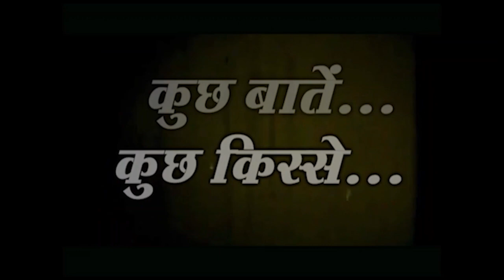Making of Wo Ladki Yaad Aati Hai Jazim Sharma,Ashish Tiwari,Atul Gangwar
ADABICOCKTAIL is a platform where the company's goal is to preserve the rich musical heritage of India. Music is all pervasive and yet we often seem to take it for granted. When we feel good the music can even make us feel better. If we look at all the societies and cultures known to us and look at all the historical societies of the past to the degree that we can discern, we can deduce with a high degree of certainty that music has always played an important role in human's life. If we consider today simply the world of pop music, the manner in which it is effortlessly transcending global barriers and even otherwise extremely difficult linguistic barriers.

ADABICOCKTAIL is a confluence of Literature, Art and Music.An annual event presenting a series of activities featuring one poet and one painter in each chapter.Each event shall witness recitation of verses of a selected poet by well known artist.The Event also includes a musical rendition of verses by talented singers along with display of paintings based on poems of the poet by an established artist. The very first presentation of Adabi Cocktail shall feature legendary poet- writer Padmashri Nida Fazli. Young talented talented singers singers like Jazim Sharma, Parul Mishra and famous Ghazal singer Malti Joshi shall sing eight selected works of Shri Nida Fazli.Noted theatre and film actor Padmashri Tom Alter shall recite 4 poetic work of Nida Sahib.

Ms Geeta Dass, an artist of international fame shall be part of the event.Geeta has already created the magic of colours in collaboration with artists like Anupam Kher, Anup Jalota and others.Paintings by Ms Geeta Das based on the selected works of Nida Fazli shall complete the union of the three forms, Literature, Music and Art.